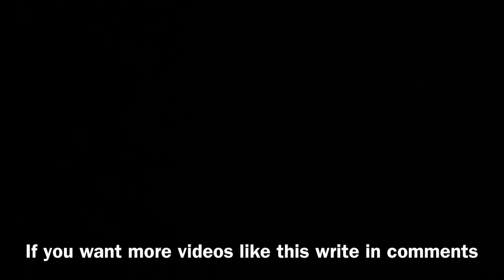kitten and hedgehog try to be friends ???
ABOUT ME :
my name is scotty .
and i do amazing things
i love to walk in my beg
and eat fresh food
But my favorite thing is to sleep
Meow
JOIN ME now and see me growing up